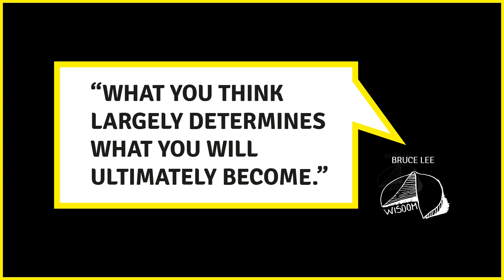Mastermind – Mental Training for Climbers by Jerry Moffatt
The famous Wolfgang Güllich once said: "The brain is the most important muscle for climbing."
Utilising the power of your mind will make the most of your existing strength, techniques and ability to perform under pressure not just in climbing, but in all sport. Jerry Moffatt, who inspired generations of climbers, invites you to explore and maximise your mental potential.
Mastermind also contains a collection of inspiring stories from the current elite of the sport. Legendary figures such as Alex Megos, Adam Ondra, Margo Hayes and Chris Sharma reveal their innermost thoughts that help them perform at their best.

»Der wichtigste Muskel beim Klettern ist das Gehirn«, sagte der berühmte Wolfgang Güllich. Erst mit mentaler Stärke entfalten Kraft und Technik beim Klettern, wie in jeder anderen Sportart, ihre volle Wirkung. Jerry Moffatt, der ganze Generation von Kletterern inspirierte, läd Dich ein Dein mentales Potential zu erkennen und gänzlich auszuschöpfen.
Obendrein birgt Mastermind jede Menge inspirierender Geschichten von der akuellen Elite des Sports. Größen wie beispielsweise Alex Megos,  Adam Ondra, Margo Hayes oder Chris Sharma lassen Dich in die Karten ihres Mindgames schauen.

RELEASE DATE: 20. OCTOBER 2017!